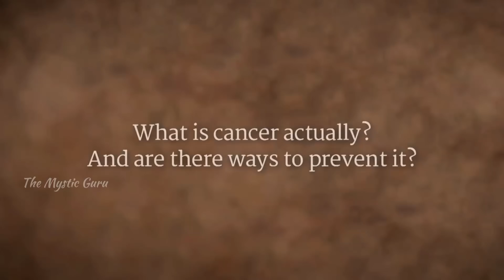Sadhguru gives a simple solution to prevent Cancer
Sadhguru explains the nature of Cancer cells & how to prevent this prevalent disease which is spreading over the years.